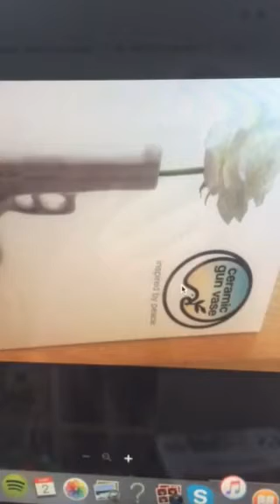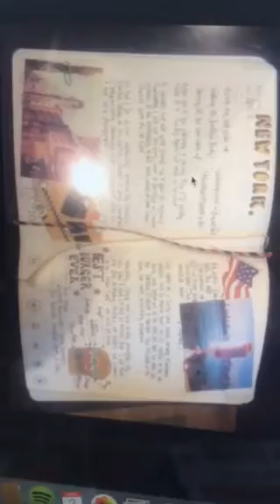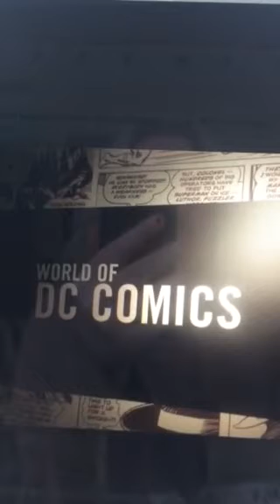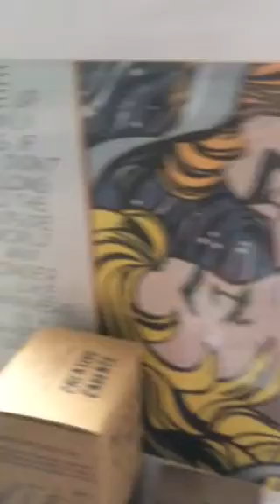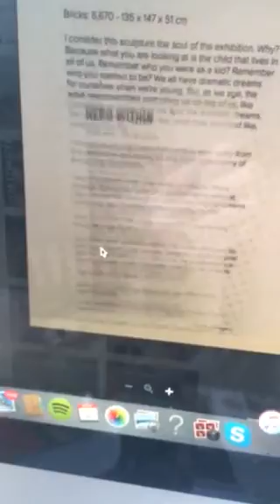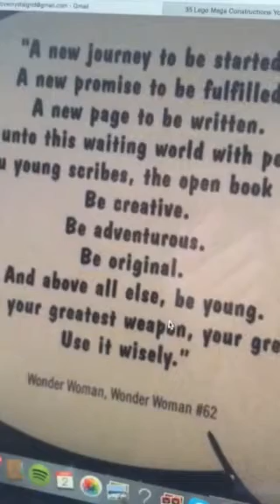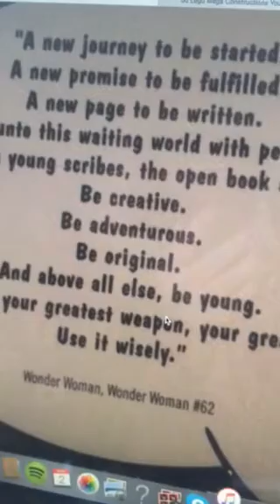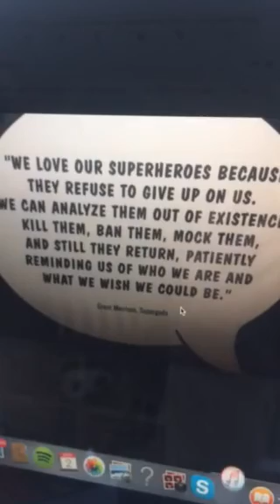Twin Flames - SIGNS to keep us on track 3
DIVINE LOVE HEALING £33.33

Divine Love Healing Holy Fire Reiki distance healing sessions using Holy Fire Reiki for divine partners - £33.33